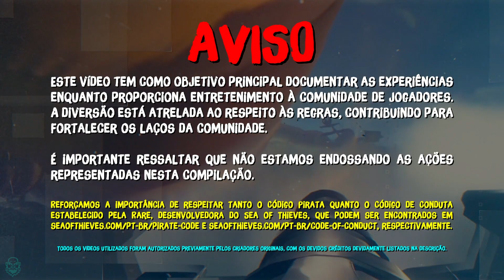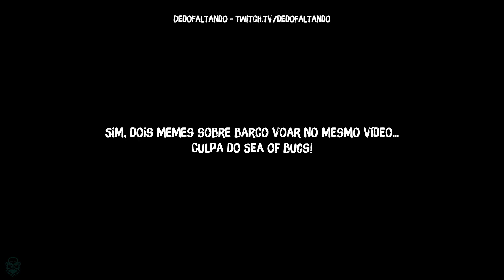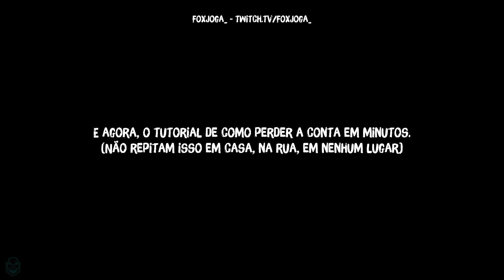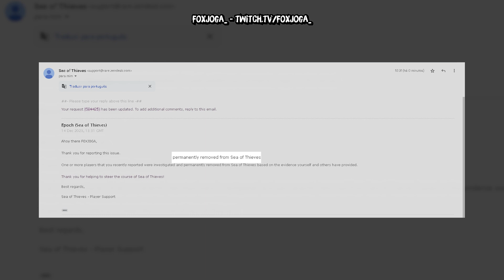OBSERVAÇÕES MARÍTIMAS #3 | Melhores momentos do Sea of Thieves!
Se você quiser aparecer aqui no canal é só usar esse

Este vídeo tem como objetivo principal documentar as experiências enquanto proporciona entretenimento à comunidade de jogadores. A diversão está atrelada ao respeito às regras, contribuindo para fortalecer os laços da comunidade.

É importante ressaltar que não estamos endossando as ações representadas nesta compilação.

Reforçamos a importância de respeitar tanto o Código Pirata quanto o Código de Conduta estabelecido pela Rare, desenvolvedora do Sea of Thieves, que podem ser encontrados e respectivamente.

Todos os vídeos utilizados foram autorizados previamente pelos criadores originais, com os devidos créditos devidamente listados na descrição.

• 00:30 - Nde alves
• 01:07 - instaplaY
• 01:30 - Lleorb
• 02:01 - foxjoga_
• 02:31 - Mauriciokneto
• 04:08 - DedoFaltando
• 04:58 - Jazz7347
• 05:33 - Kipimoon
• 05:42 - foxjoga_